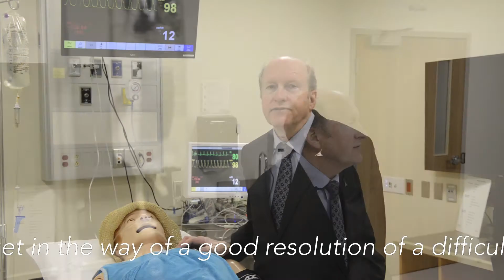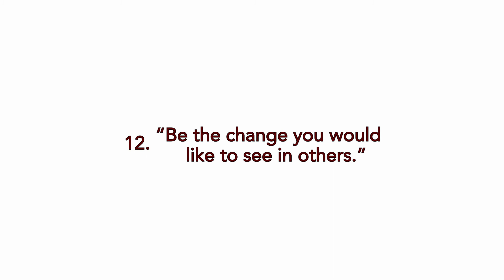Rourke Rant for Leaders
Dr. James Rourke, dean of medicine at Memorial University shares his 12 quick tips for successful leaders in a busy world. Created for the Leadership Inspiration for Faculty Executives (LIFE) Course at the 2015 Canadian Conference on Medical Education (CCME), Dean Rourke’s tips are applicable to leaders in a range of fields.